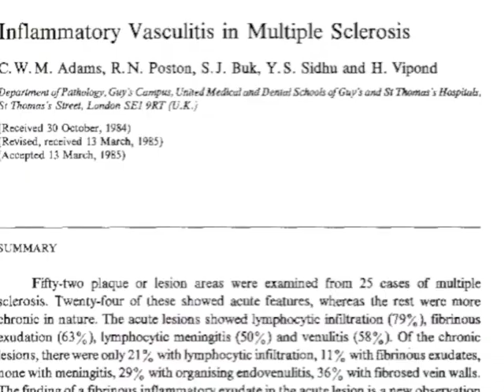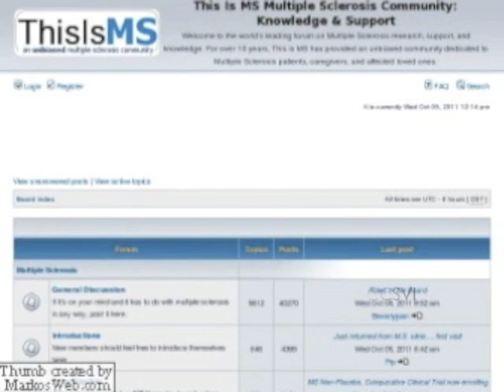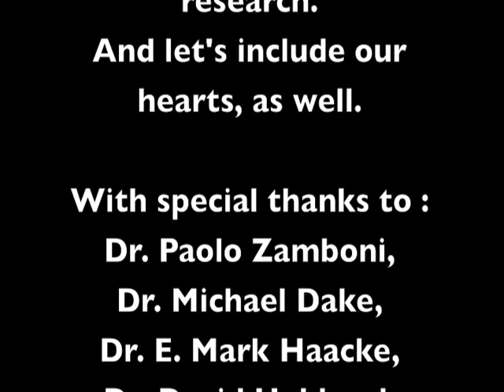Multiple Sclerosis- A love story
This film has been entered into the 2012 Neuro Film Festival from the American Academy of Neurology Foundation
 Let's put our brains together to support brain research!  And let's include our hearts, as well.
A wife's commitment to learning about her husband's Multiple Sclerosis diagnosis and new research into the vascular connection to MS:  CCSVI.